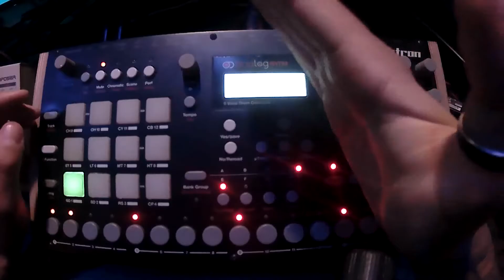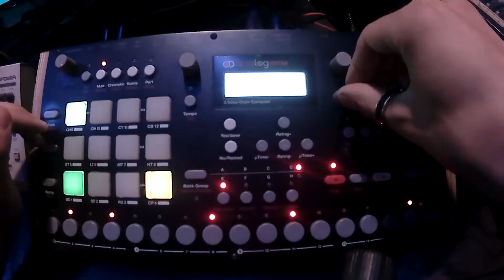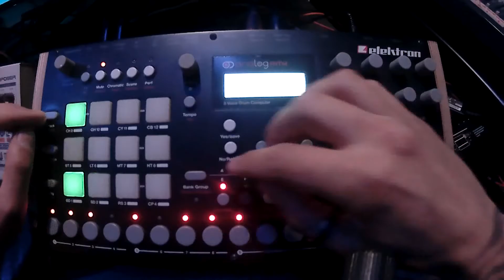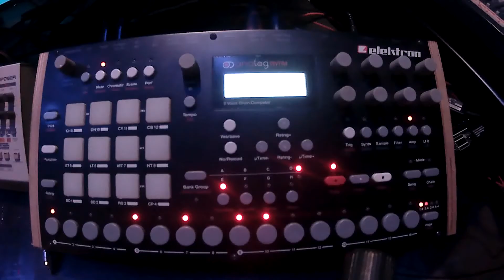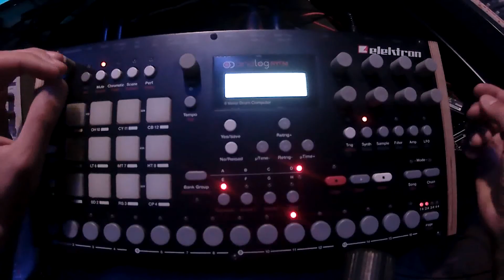RUDIMENTI DI MUSICA ELETTRONICA #8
Ottavo appuntamenti con "Rudimenti di Musica Elettronica". In questo nuovo capitolo verrà fornita una panoramica sul funzionamento di Elektron Analog Rytm e delle metriche dispari. Come per il precedente appuntamento è consigliato un ascolto con cuffie o speakers.